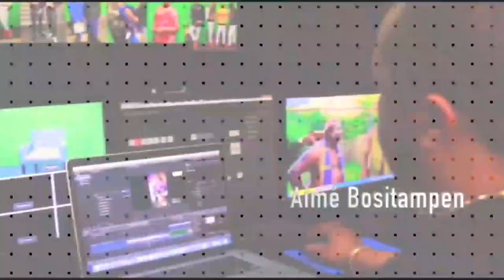FERRE GOLA BA GOLOIS TRÈS FÂCHÉ CONTRE DJOKA KABENGELE WENGE MUSICA C'EST LA FORCE🔥🔥🔥